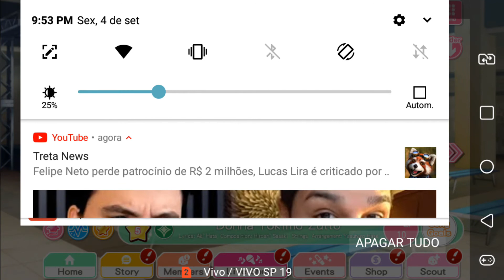Love Live Schoolidol Festival Música:Donna Tokimo Zutto